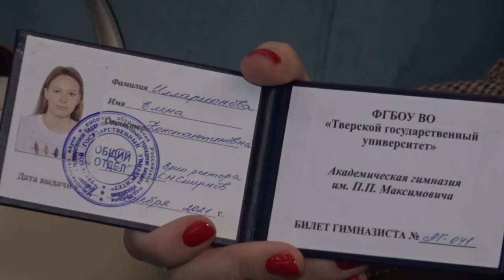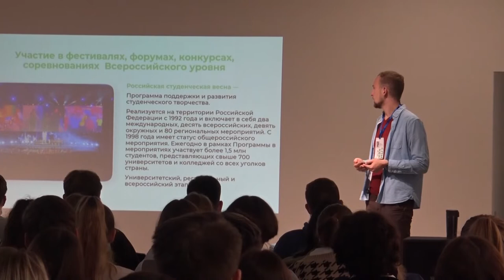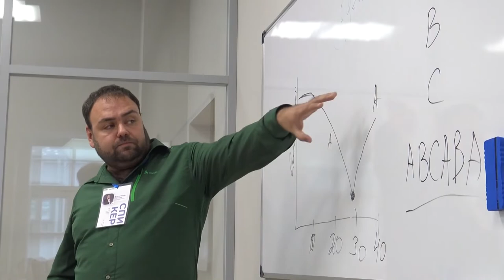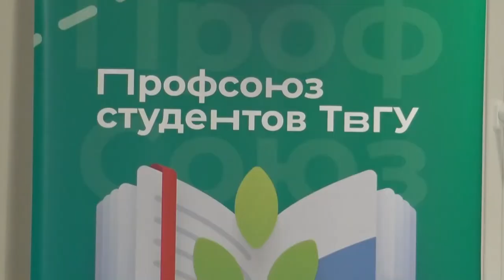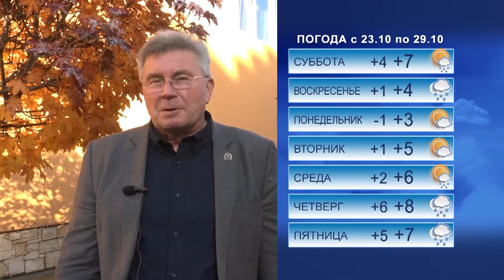Программа УХ 22 октября 2021